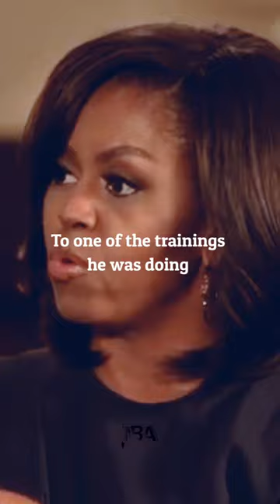Before you fall in love next time watch this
Michelle Obama gives advice to students and youth. this advice will change your future.